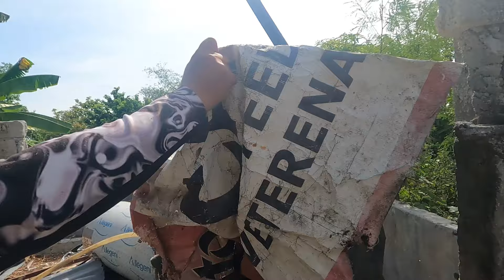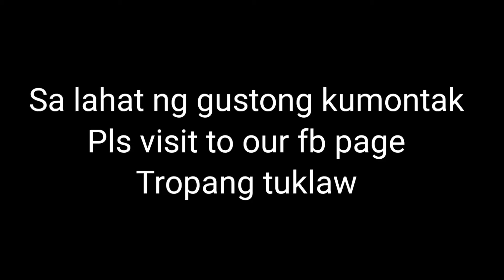ALAGANG COBRA NI KAPITAN